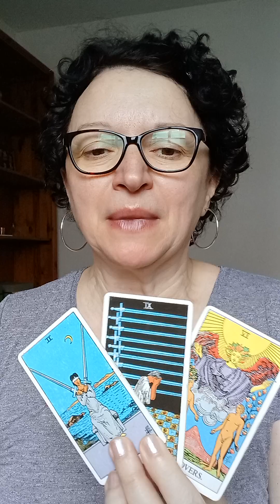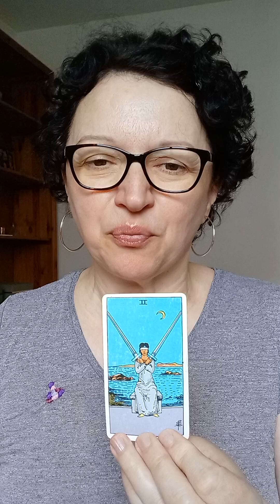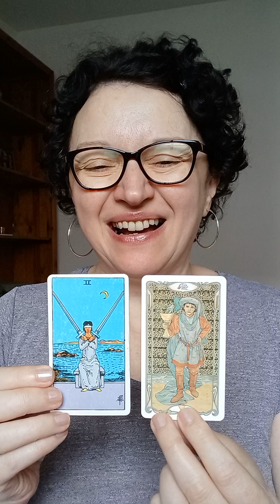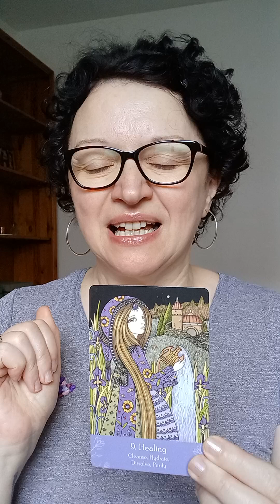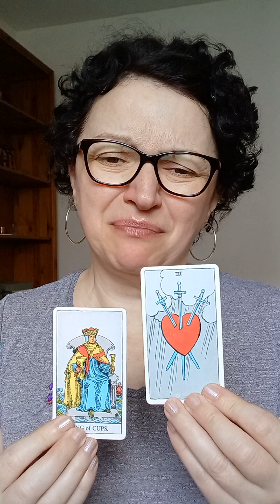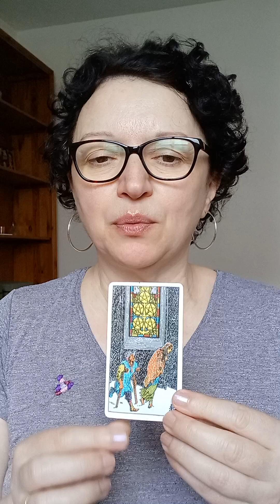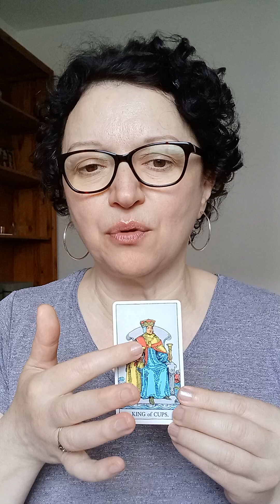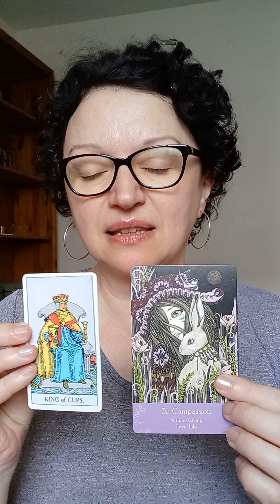Pick a card: what is the gossip about you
Today is all about what is the gossip about you.
Pile 1: 0:21   Pile 2: 5:08

*Decks used:
- Juliet Sharman-Burke
-The Golden Art Nouveau Tarot, Giulio F. Massaglia
-The Universal Folk Oracle, Anita Inverarity